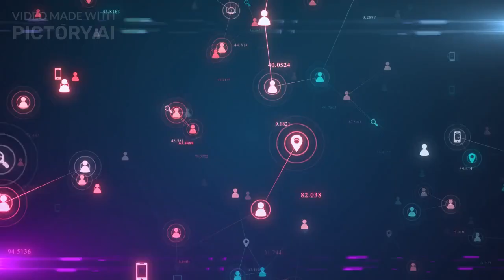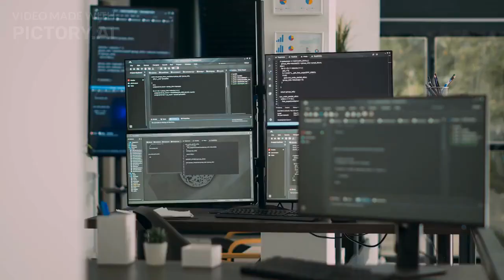PiCyberDemo Pi Network Hackathon 2023 Midpoint Video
Pi Network 2023 Hackathon

PiCyber, an e-commerce app that allows users to purchase Wi-Fi zones using Pi, the cryptocurrency from the Pi Network.

Our goal is to create a seamless and secure way for users to use their Pi cryptocurrency to purchase Wi-Fi zones, which can be used to access the internet in areas without traditional internet access.

To achieve this, we've developed an app that allows users to create an account, verify their identity using the Pi Network, and browse available Wi-Fi zones. Users can then purchase a Wi-Fi zone using their Pi cryptocurrency, which is transferred securely using blockchain technology.

As for our progress, we're currently in the development phase and we've already completed the backend architecture of the app. We're now working on the user interface design and the integration of the Pi Network authentication and payment systems.

For the remainder of the hackathon, we plan to finalize the user interface and integration of the Pi Network authentication and payment systems. We also want to test the app with a small group of users to ensure that it is easy to use and secure.